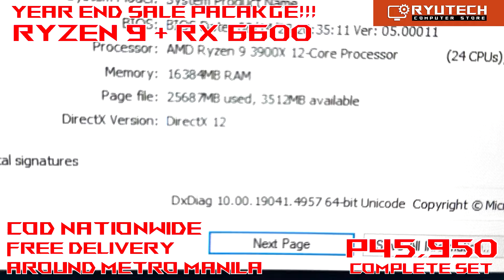RYZEN 9 3900X PACKAGE